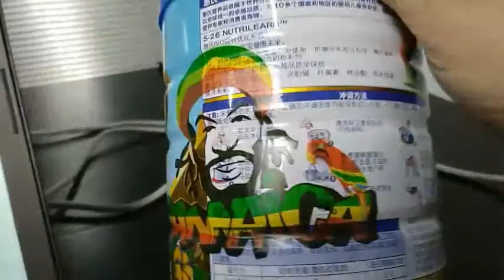UV I 3250UV I print on the bottle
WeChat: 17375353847